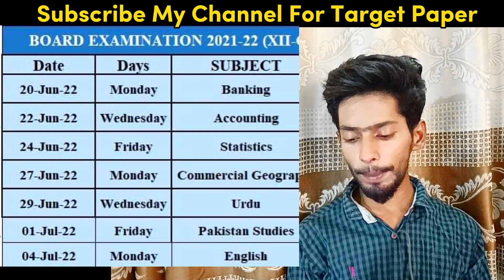Karachi Board Commerce Class 11 12 time table Date sheet 2022